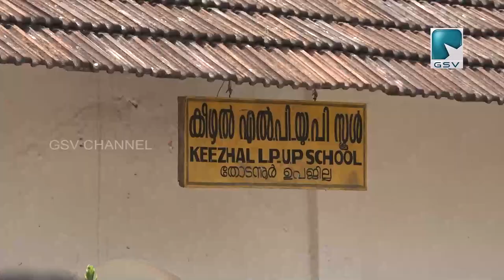സ്കൂൾ വിദ്യാർത്ഥിയുടെ വീട് വൈദ്യുതീകരിച്ച് കീഴൽ യു പി സ്കൂൾ അധ്യാപകർ